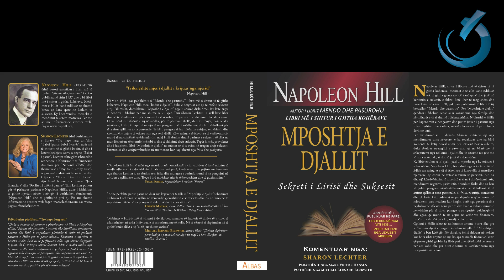KAPITULLI 1 I LIBRIT MPOSHTJA E DJALLIT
KAPITULLI 1 I LIBRIT MPOSHTJA E DJALLIT LEXUAR NGA:
BESA HASANI TRAJNERE MOTIVUESE

PËRMBAJTJA
Shënime për lexuesin nga Sharon Lechter
Parathënie nga Mark Victor Hansen
Kapitulli 1. Takimi im i parë me Andrew Carnegie.
Kapitulli 2. Një botë e re u zbulua para meje
Kapitulli 3. Intervistë e pazakontë me djallin
Kapitulli 4. Duke u endur me djallin
Kapitulli 5. Rrëfimi vazhdon
Kapitulli 6. Ritmi hipnotik
Kapitulli 7. Farat e frikës
Kapitulli 8. Përcaktimi i synimit
Kapitulli 9. Shkollimi dhe religjioni
Kapitulli 10. Vetëdisiplina
Kapitulli 11. Të mësosh nga fatkeqësia
Kapitulli 12. Mjedisi, koha, harmonia dhe kujdesi
Përmbledhja
Pasthënie nga Michael Bernard Beckwith
Reflektime nga Sharon Lechter
Falenderim
Për autorët
Për fondacionin e Napoleon Hill
Ndani historinë tuaj
Kapitulli sekret
Velrësime